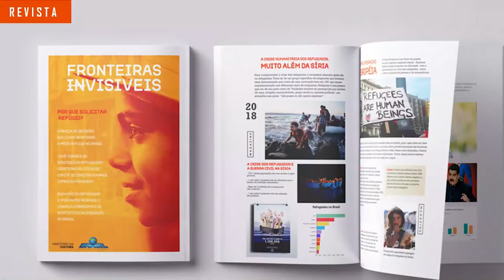Fronteiras Invisíveis - Adote uma causa / Instituto GRPCOM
Veja a compilação de alguns slides da minha apresentação do Projeto Fronteiras Invisiveis, no Adote uma causa do Instituto GRPCOM.
 A apresentação foi feita em 2018 no Estudio C da RPC.

O que é o Adote uma causa?

- O Adote Uma Causa é uma oportunidade para acadêmicos de graduação e especialização da área de Comunicação aprimorarem seus conhecimentos com especialistas do maior grupo de comunicação do Paraná (GRPCOM) e se engajarem com causas sociais.

 É também uma forma de voltar a atenção e potencial criativo dos estudantes para o trabalho voluntário e para o Terceiro Setor paranaense. Realizado pelo Instituto GRPCOM em parceria com os veículos RPC, Gazeta do Povo, Tribuna do Paraná e rádios 98FM e Mundo Livre FM, o Adote uma Causa visa contribuir para formação de futuros profissionais e para o desenvolvimento de causas relevantes para a sociedade.

 Por tudo isso, o Adote uma Causa foi formatado como um Programa de Extensão Universitária, certificado pelo Instituto GRPCOM.

Quer participar do Adote Uma Causa em 2020?

Clique aqui e preencha o formulário, indicando em qual cidade gostaria de participar, que lhe comunicaremos em primeira mão sobre a abertura das inscrições.